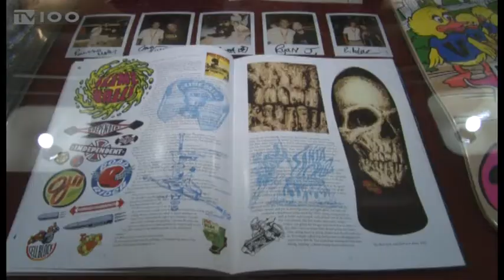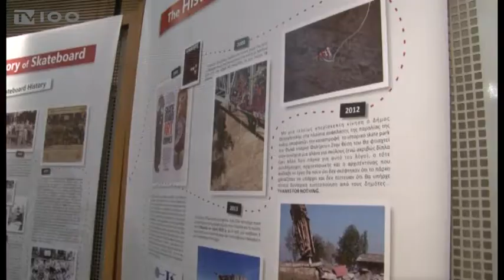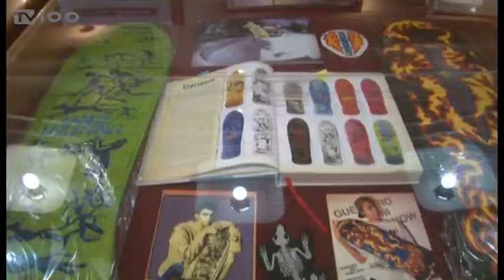ΙΣΤΟΡΙΑ ΤΟΥ SKATEBOARD (TV100 - 060215)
Την έκθεση με τίτλο «skateboard art crimes» θα φιλοξενεί μέχρι τις 14 Φεβρουαρίου το Κέντρο Ιστορίας Θεσσαλονίκης. Η συγκεκριμένη έκθεση φέτος συμπληρώνει δέκα χρόνια ζωής. Οι επισκέπτες της μπορούν να μάθουν πληροφορίες για την ιστορία του αθλήματος και να δουν από κοντά σανίδες του skateboard που έχουν μετατραπεί σε έργα τέχνης.
Ρεπορτάζ: Τάσος Ασλανίδης.
Κάμερα: Νίκος Κακολύρης.
Μιλάει: ΑΛΕΞΗΣ ΦΛΩΡΑΚΗΣ (SKATEBOARDER)